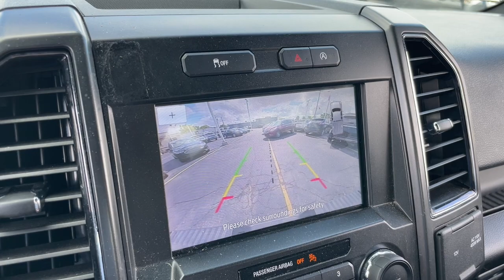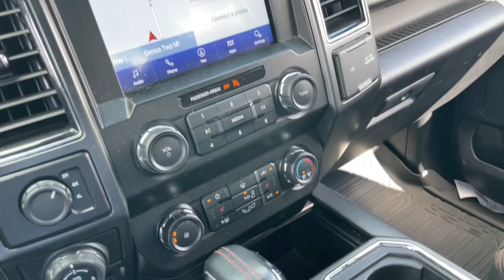2020 Ford F-150 XLT Howell, Brighton, Fenton, Fowlerville, Pinckney MI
Pre-Owned 2020 Ford F-150 XLT available at Bob Maxey Ford Howell located in 2798 E Grand River Ave, Howell, MI, 48843. Servicing the Howell, Brighton, Fenton, Fowlerville, Pinckney area.
Please mention the stock H12500P when you contact the dealership for this vehicle.

Go home happy with the  2020  Ford F-150.  Enjoy a new level of ease and confidence whether at work or play when you're in this F-one-fifty. Available features let you customize its hard-working bed, and a unique combination of military grade aluminum alloy and high-strength steel give you the edge with class-leading towing and payload capabilities.  The following are some of this vehicles highlighted options: Apple Carplay®/Android Auto®, Pre-Collision System, Intelligent Auto on/off High Beams, Keyless Entry, Fog Lamps, iPod/MP3 Input, Four Wheel Drive, Satellite Radio, Bluetooth® Connection, Trailer Hitch. This F-one-fifty is the sweet spot at the intersection of strong and light. Take it out for a test drive and see for yourself.  Our professional staff looks forward to giving you excellent service!